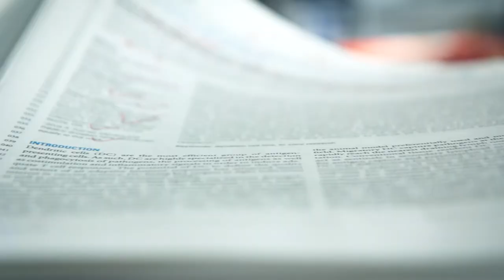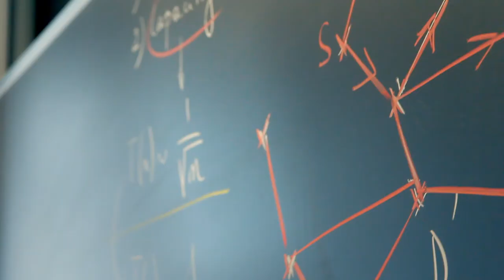Frontiers - Open Access Publication and Research Networking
Frontiers is Open Science - watch how we do it and join us to help change academic publishing.

Special thanks to researchers, in order:
Simon Beshara - PhD student - McMaster University
Pierre Magistretti - PhD - EPFL Professor
Idan Segev - PhD - Professor at Hebrew University, Isreal
Silvestro Micera - PhD - EPFL Assistant Professor
Andy Bhattacharjee - PhD student - McMaster University

In collaboration with noxediem.ch